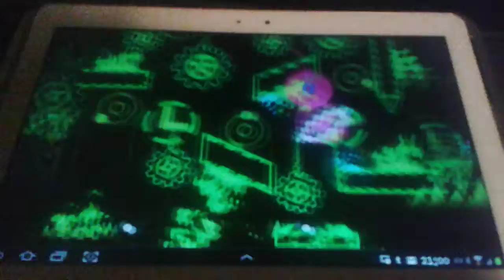New Block City IV 2 By my brother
Sry for background noises
Sub PiggyPvP ( my brother )